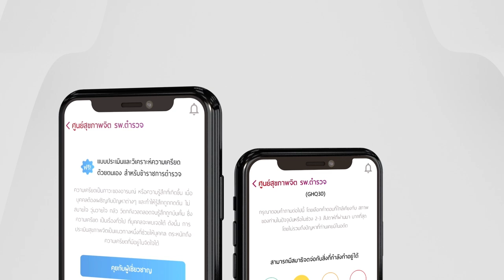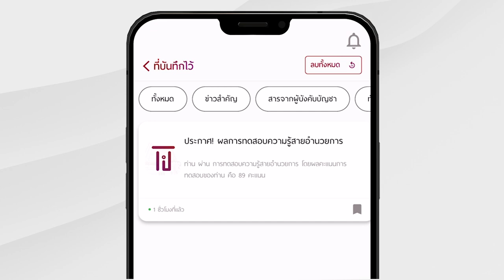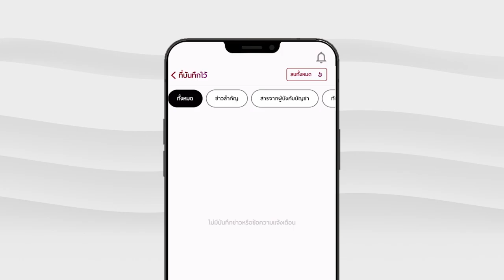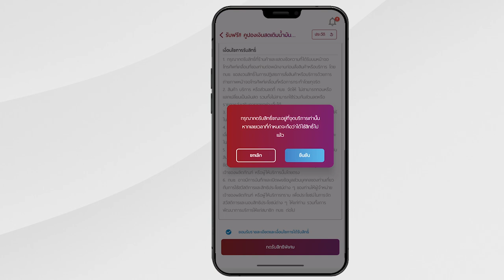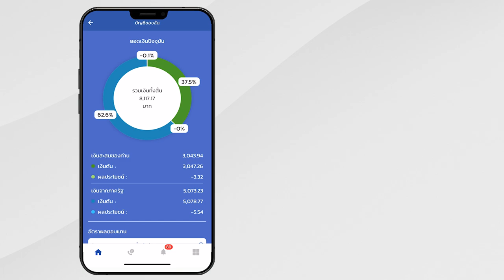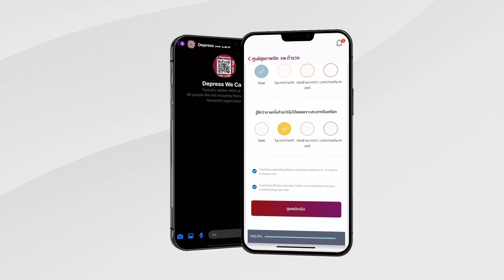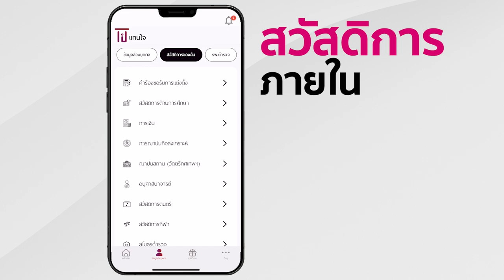“แทนใจ เวอร์ชั่นใหม่ 2.0” แอปที่ทำมาเพื่อข้าราชการตำรวจทุกนาย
“แทนใจ เป็นให้ทุกอย่าง”

“แทนใจ เวอร์ชั่นใหม่ 2.0” แอปที่ทำมาเพื่อข้าราชการตำรวจทุกนาย รองรับการใช้งานสำหรับชีวิตในอนาคต มีทุกอย่างที่ตำรวจควรรู้ และต้องรู้ รวมทั้งสิทธิต่างๆ ที่สำนักงานตำรวจแห่งชาติ ประสานมาเพื่อชีวิตที่ดีขึ้นของตำรวจทุกนาย สร้างขวัญและกำลังใจในการปฏิบัติหน้าที่ดูแลประชาชนและสังคม
แอปแทนใจ เป็นของขวัญที่ พล.ต.อ.สุวัตน์ แจ้งยอดสุข ผบ.ตร. มอบไว้ให้ตำรวจรุ่นหลัง เป็นจุดเริ่มต้นของการนำเทคโนโลยีเข้ามาพัฒนาระบบสวัสดิการของตำรวจ ให้ง่ายต่อการเข้าถึง และสะดวกต่อการรับข้อมูลข่าวสาร เพื่อให้ตำรวจทุกนาย ได้รับสวัสดิการที่ตนเองควรได้รับอย่างสูงสุด
ไม่เพียงแต่สวัสดิการที่มีอยู่แล้ว แต่ยังประสานไปยังภาคเอกชน ที่มีบทบาทในสังคม ไม่ว่าจะเป็น Shopee, LINE MAN  Wongnai, Minor Food Group, กองทุนบำเหน็จบำนาญข้าราชการ, ทิพยประกันภัย และอื่นๆอีกมากมายที่จะตามมาในอนาคต เพื่อเพิ่มสิทธิพิเศษต่างๆ ที่จำเป็น และได้ประโยชน์อย่างแท้จริงต่อการดำรงชีวิต เพื่อสร้างขวัญและกำลังใจในการปฏิบัติหน้าที่ดูแลประชาชน
แทนใจ เวอร์ชั่น 2.0 พร้อมให้ตำรวจทุกนาย ดาวน์โหลดได้แล้ววันนี้ ทั้ง App Store และ Play Store ❤️